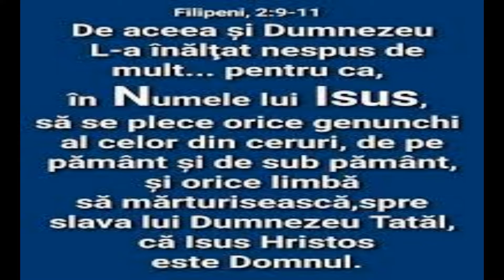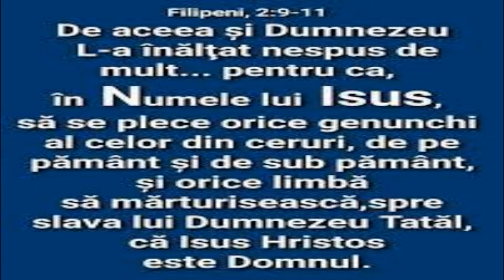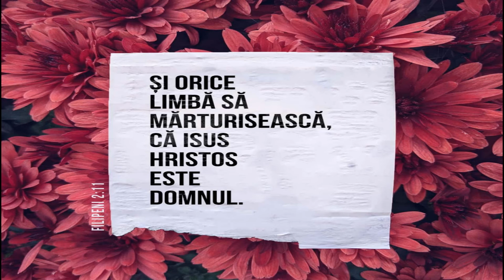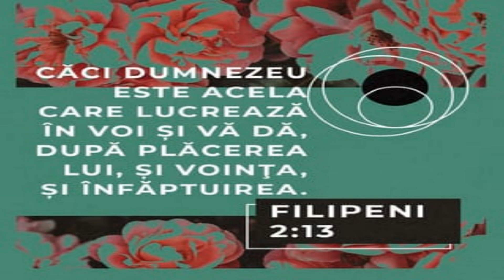~ Filipeni 2:9-13 🖊️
📌De aceea și Dumnezeu L-a înălțat nespus de mult și I-a dat Numele care este mai presus de orice nume

pentru ca, în Numele lui Isus, să se plece orice genunchi al celor din ceruri, de pe pământ şi de sub pământ

şi orice limbă să mărturisească, spre slava lui Dumnezeu Tatăl, că Isus Hristos este Domnul.

Astfel dar, preaiubiţilor, după cum totdeauna aţi fost ascultători, duceţi până la capăt mântuirea voastră, cu frică şi cutremur, nu numai când sunt eu de faţă, ci cu mult mai mult acum, în lipsa mea.

Căci Dumnezeu este Acela care lucrează în voi şi vă dă, după plăcerea Lui, şi voinţa, şi înfăptuirea.

Cel Minunat, Salvatorul
Sfântul Prieten și Domn,
Cine-a crezut că e Mielul
Ce moare pentru om?
O, da, ce moare pentru om.

Mângâietor și Lumină,
Duh după care tânjim
Când ne luptam plini de temeri,
Ne-ai dat nădejdi și-alin,
O, da, ne-ai dat nădejdi și-alin.

Ref:
Tu ești Cel vrednic de slavă,
Cel vrednic de-a fi iubit,
Noi însetăm după Tine,
Viață ne-ai dăruit,
O, da, viață ne-ai dăruit!

Atotputernic Părinte,
Tu ne-ai iubit din vecii.
Din slăbiciune și moarte
Ne-ai înălțat ca fii,
O, da, ne-ai înălțat ca fii.

Ref:
Viață ne-ai dăruit,
O, da, viață ne-ai dăruit!(x2)

Compozitori : Eric Wyse si Dawn Rodgers
Adaptare în română : Fundația "Jubilate"